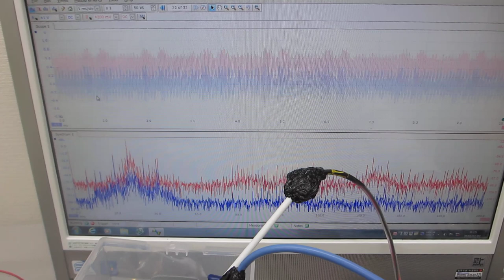超音波による化学反応制御システム：Chemical reaction control system using ultrasonic waves